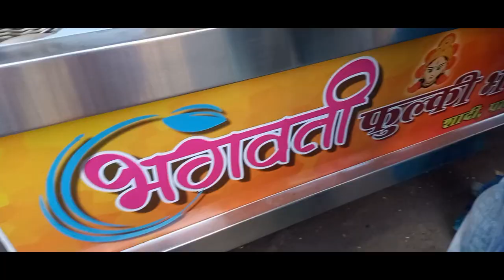Shopping For New Born Baby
VLOG 308